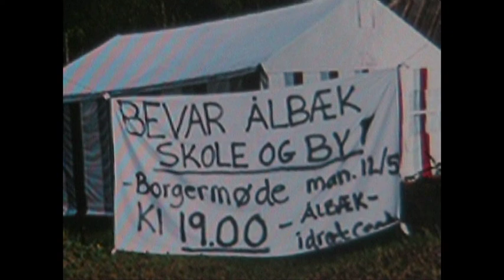Peter nordradio aalbæk 2016